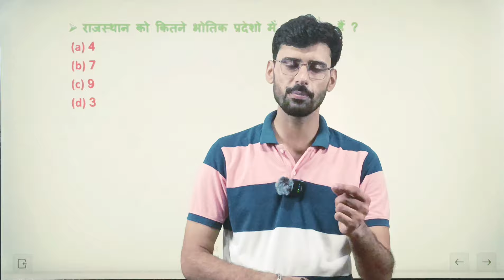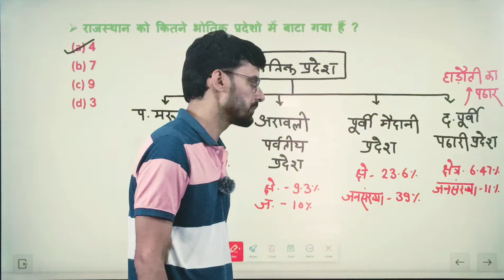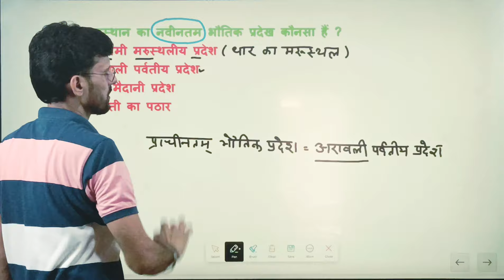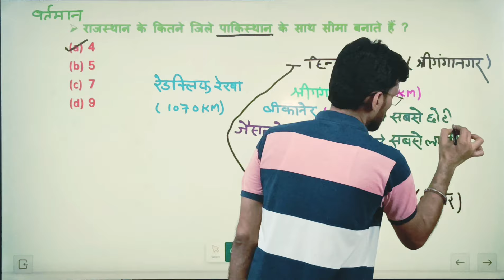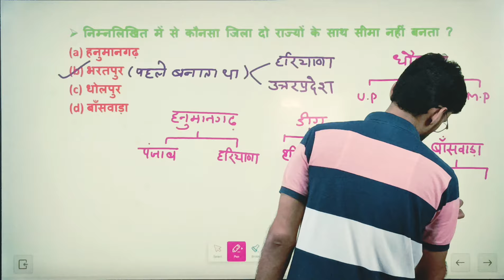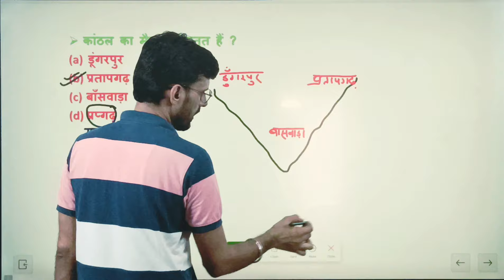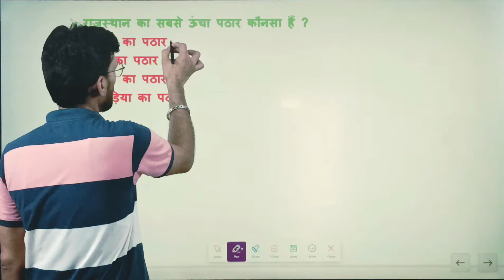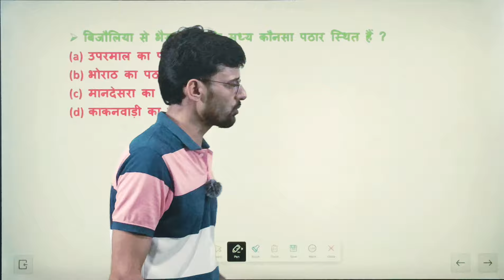BSTC-2024 SPECIAL G.K CLASS || आज की प्रश्नोतरी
हमारा राजस्थान कक्षा -06 की पुस्तक के महत्वपूर्ण प्रश्न जो आपकी परीक्षा के लिए अत्यंत  सार्थक सिद्ध होगें |
प्रतियोगी परीक्षाओं की बेहतरीन तैयारी के लिए आज ही ज्वाइन करें.
Gmail
Helpline number :-
➤आप हमें व्हाट्सएप भी कर सकते हैं।